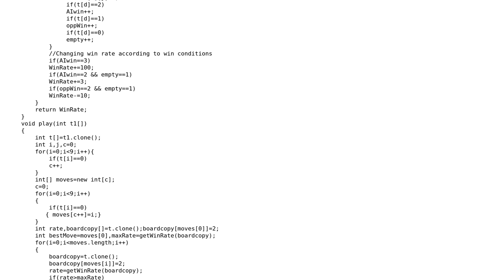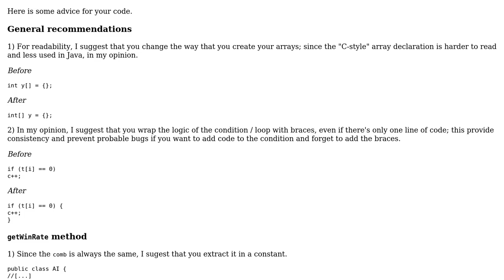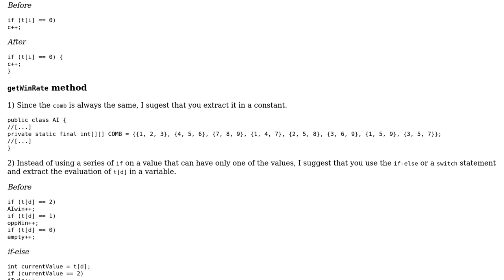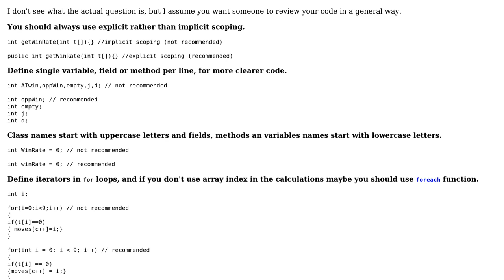A simple AI for Tic-Tac-Toe game (2 Solutions!!)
A simple AI for Tic-Tac-Toe game

With thanks & praise to God, and with thanks to the many people who have made this project possible! | Content (except music & images) licensed under CC BY-SA | Music | Images & others | With thanks to user Zoran Jankov user Doi9t user Anmol Agrawal and the Stack Exchange Network Trademarks are property of their respective owners. You are responsible for your own actions.